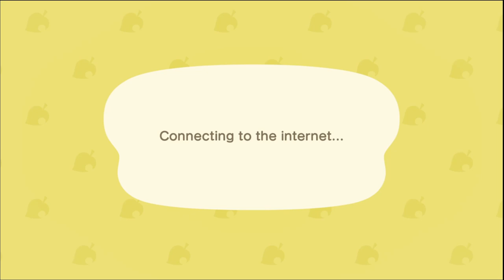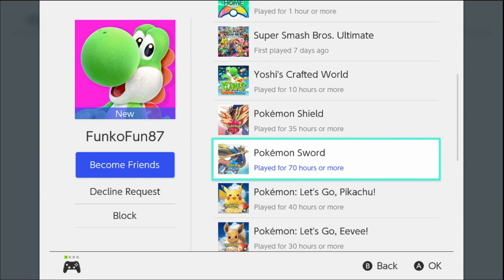Reign of the Bunny - Animal Crossing New Horizons - DAY 25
one day i will get the days right brother